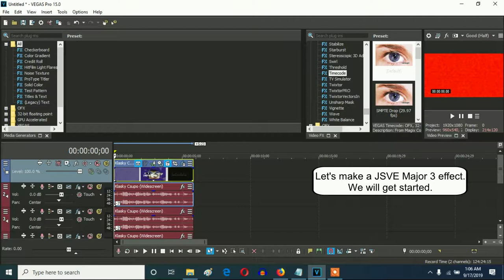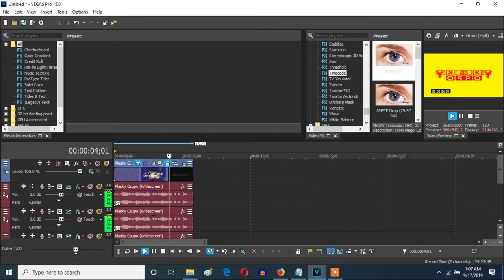How To Make JSVE Major 3 On Vegas Pro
Let's learn how to make JSVE Major.